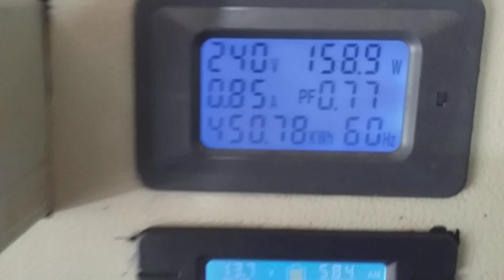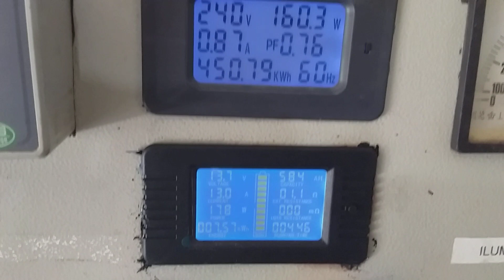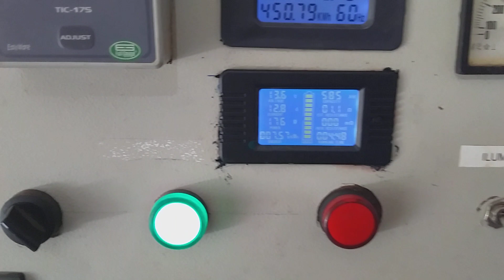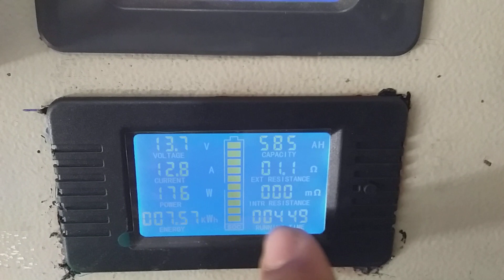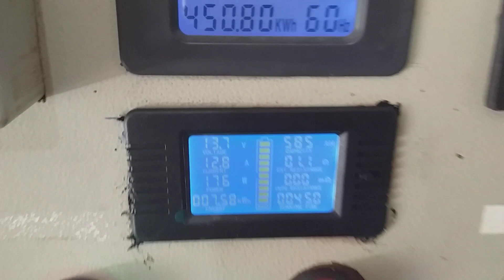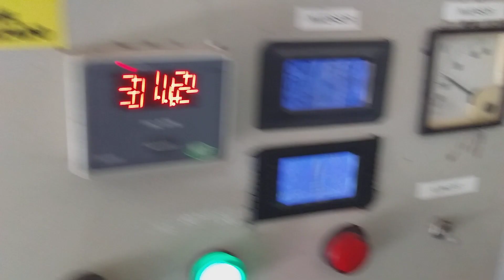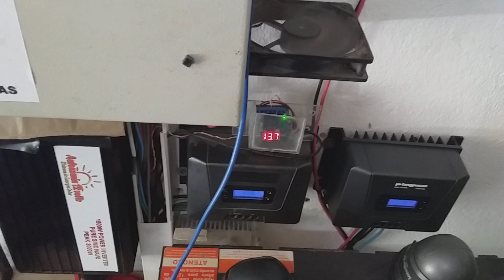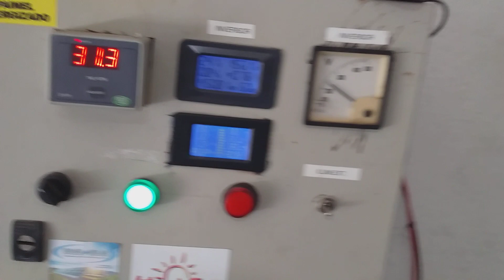mais um upgrade no nosso sistema off grid! 😁😁😁😁😁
adicionando wattimetro DC e nais um controlador mppt no sistema!